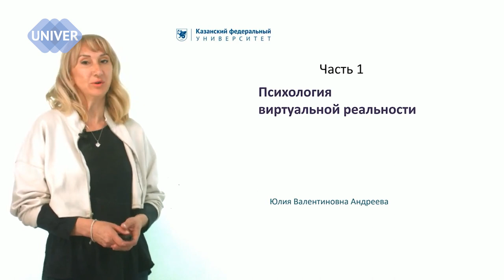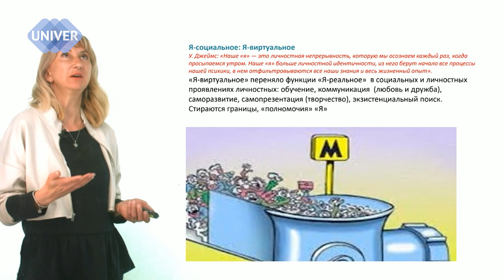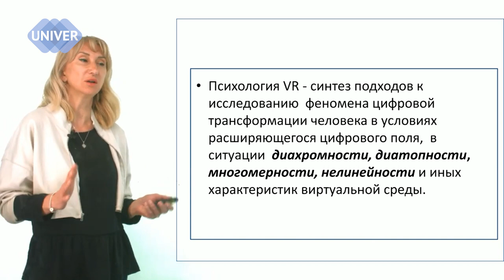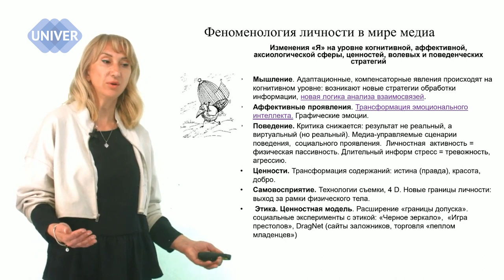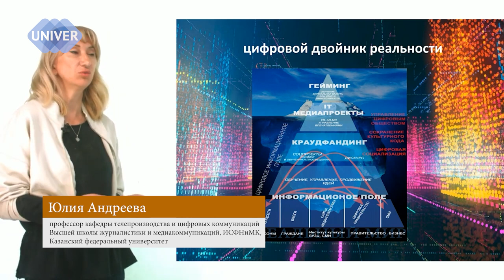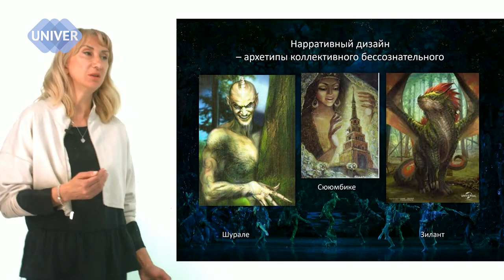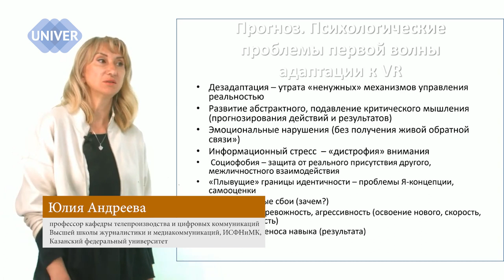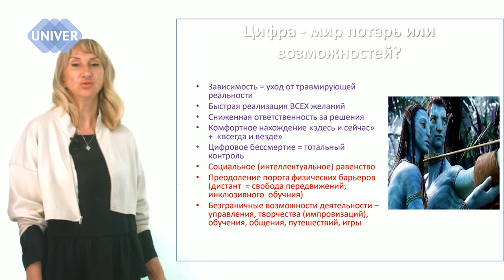ПСИХОЛОГИЯ ВИРТУАЛЬНОЙ РЕАЛЬНОСТИ. Часть 1.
Спикер: Юлия Валентиновна АНДРЕЕВА. Доктор педагогических наук, профессор кафедры телепроизводства и цифровых коммуникаций Высшей школы журналистики и медиакоммуникаций ИСФНиМК Казанского федерального университета